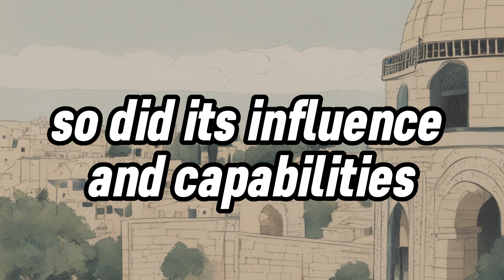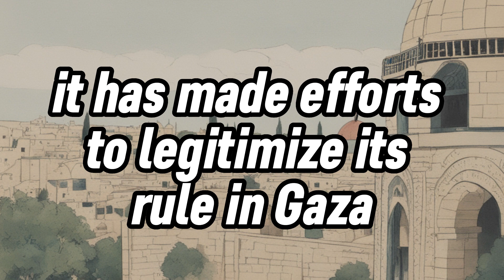History of Hamas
History of Hamas or the Hamas and Israel.